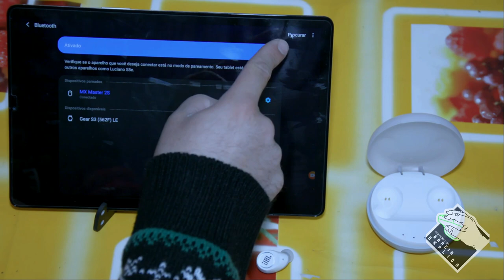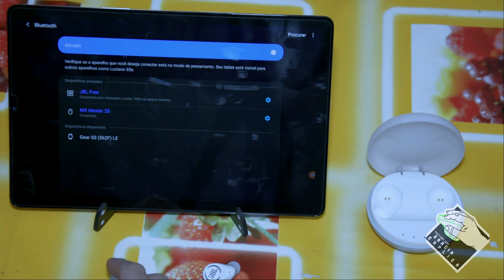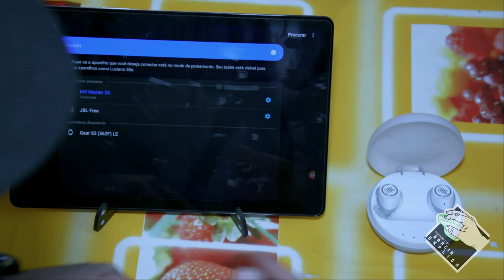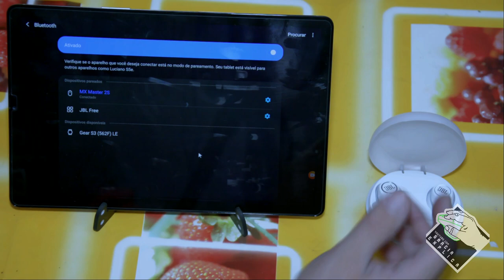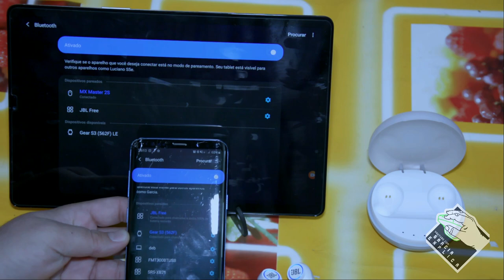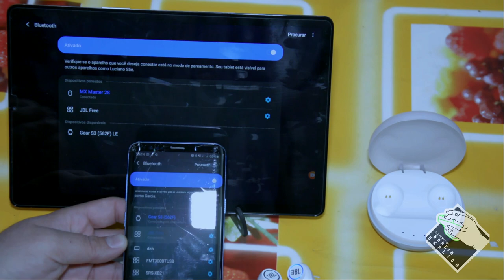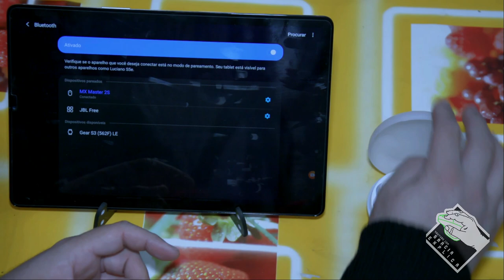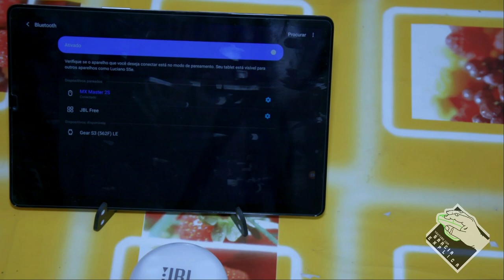Conectar JBL Free (Fones Bluetooth) no Android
Neste vídeo demonstro como conectar fones de ouvido bluetooth em smartphones e tablets Android. É um procedimento extremamente simples, mas alguns fatores (como ligar, desligar, ativar modo de pareamento e etc.) dependem da marca e modelo do seu fone de ouvido, mas os procedimentos realizados no smartphone ou tablet serão os mesmos... Neste vídeo utilizarei um JBL Free para a demonstração. Este fone não possiu nenhum aplicativo para o auxilio do seu uso.

Segue Link's

CREDITOS:
Para mais info sobre créditos as músicas: